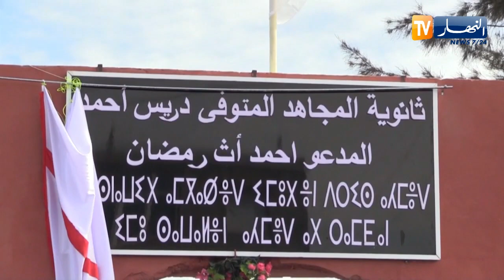تيزي وزو: تدشينات وتسميات جديدة لمؤسسات تربوية تحمل أسماء الشهداء